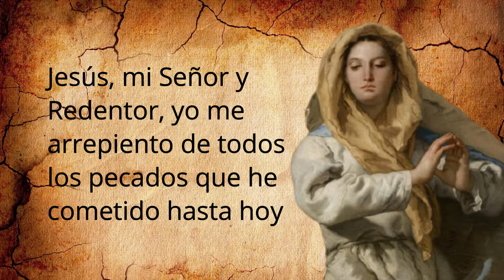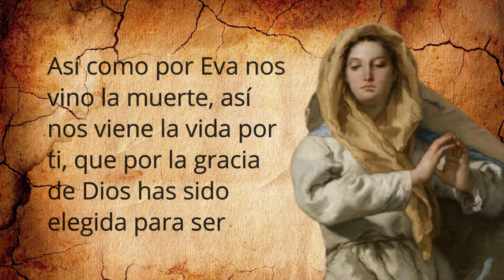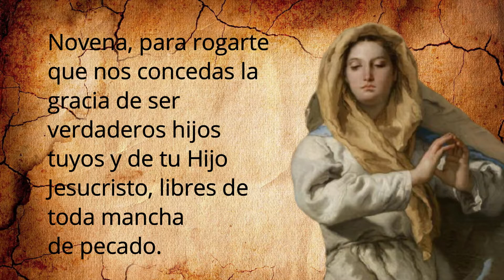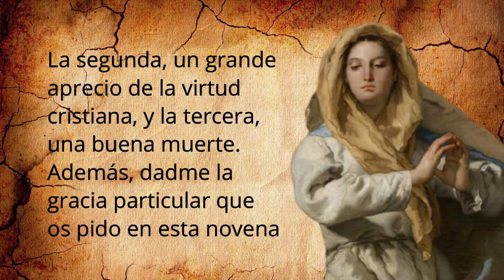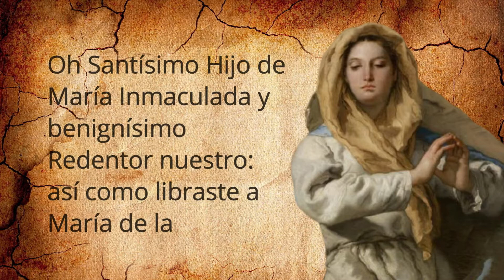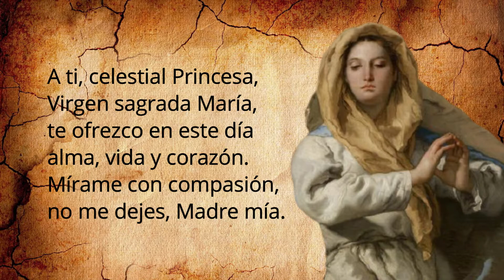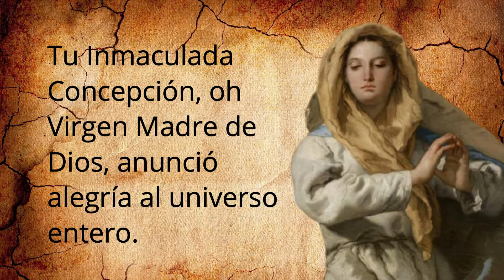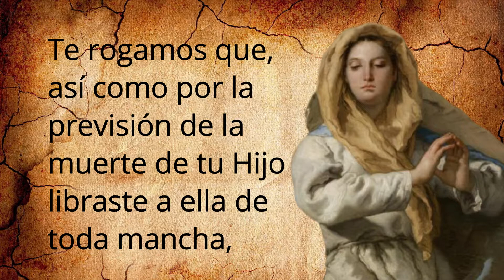🕯️ Novena a la Inmaculada Concepción: día 4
Novena a la Inmaculada Concepcion dia 4 ♥ 【 ORACIÓN DE GRAN PODER 】

Oh Santísimo Hijo de María Inmaculada y benignísimo Redentor nuestro: así como libraste a María de la inclinación al pecado y le diste dominio perfecto sobre todas sus pasiones, así te rogamos humildemente, por intercesión de María Inmaculada, nos concedas la gracia de ir domando nuestras pasiones y destruyendo nuestras malas inclinaciones, para que te podamos servir, con verdadera libertad de espíritu, sin imperfección ninguna.